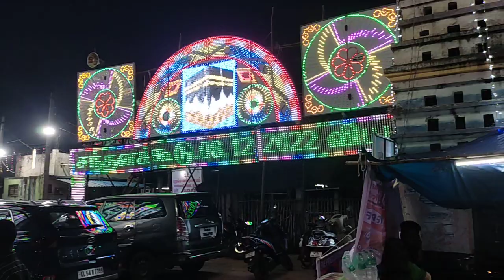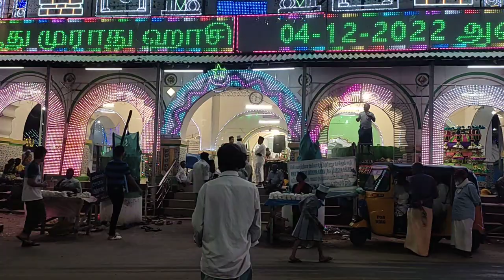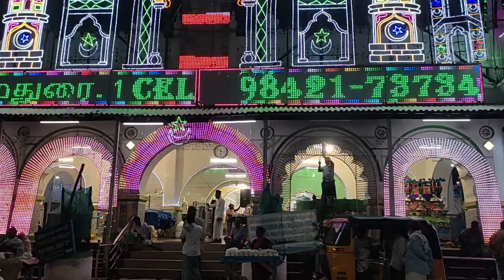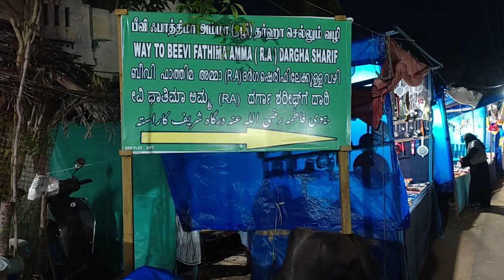721 ம் ஆண்டு மாபெரும் முத்துப்பேட்டை தர்கா பெரிய கந்தூரி விழா \ Muthupettai Santhanakoodu 2022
721 ம் ஆண்டு மாபெரும் முத்துப்பேட்டை தர்கா பெரிய கந்தூரி விழா ஹக்கிம் ஷெய்கு தாவூது காமில் வலியுல்லாஹ்

MUTHUPETTAI DARGAH SHARIFF

MUTHUPETTAI DARGAH KANDURI LIVE

MUTHUPETTAI KOODU LIVE
முத்துப்பேட்டை சந்தன கூடு
Muthupettai Live